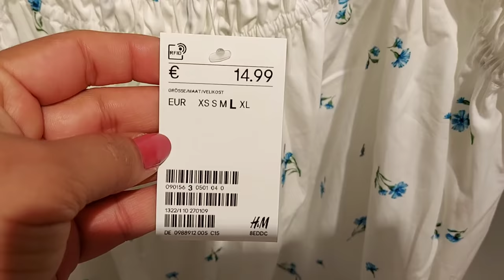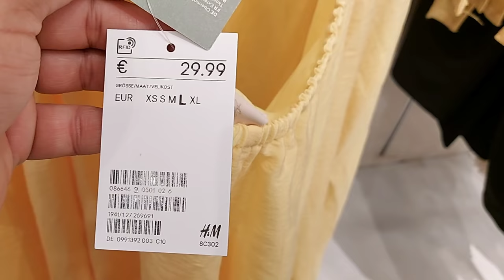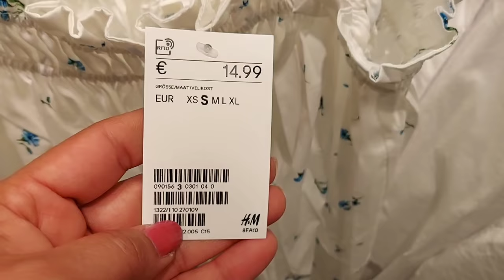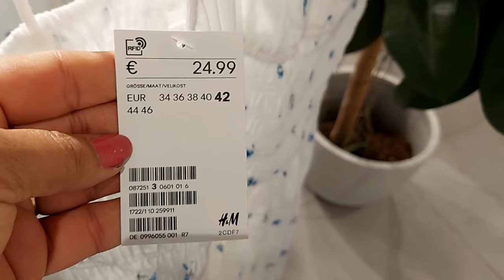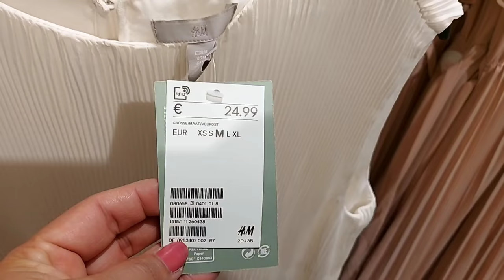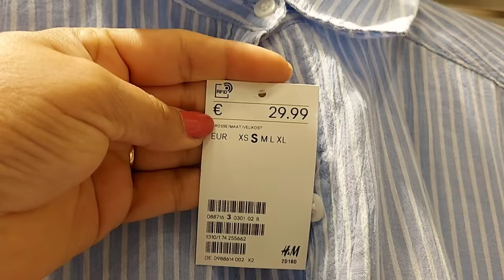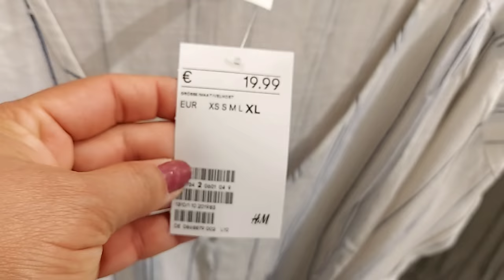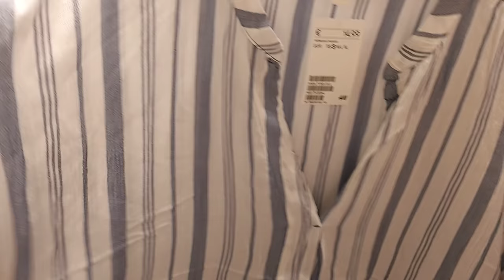H&M WOMEN'S NEW COLLECTION / JUNE 2021